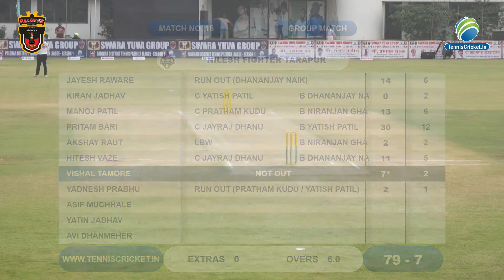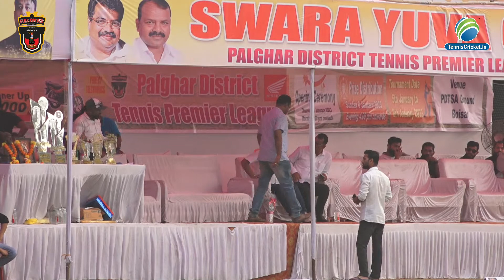Nilesh Fighter Vs wonder Sports India | PDTPL 2023 | Season 1 | Boisar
PDTPL 2023 | Season 1 | Boisar